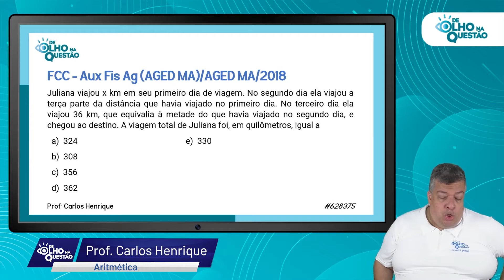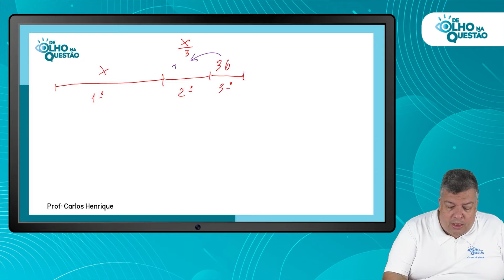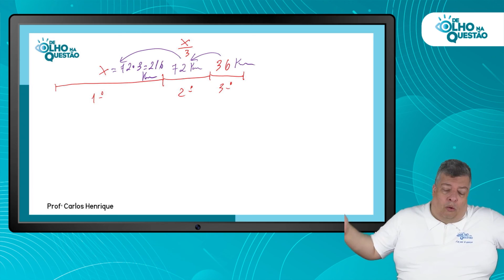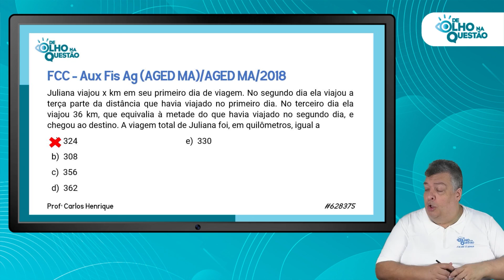Educação física só para a prova física, viu?!?!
Onde Estamos?